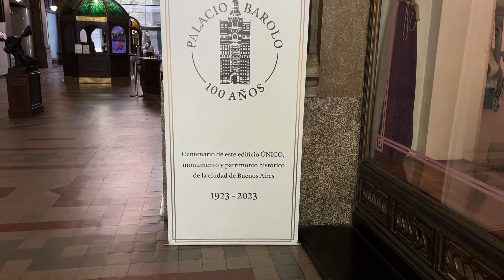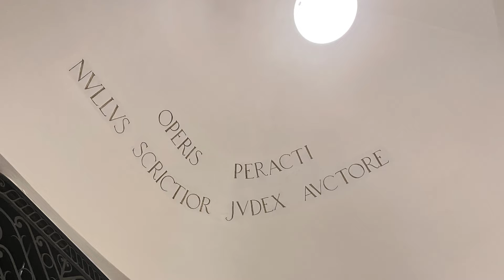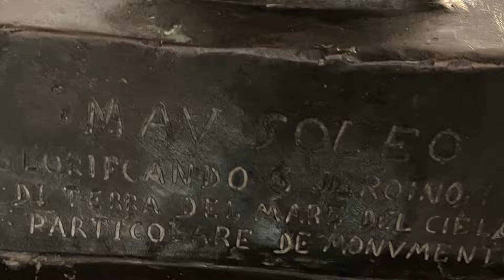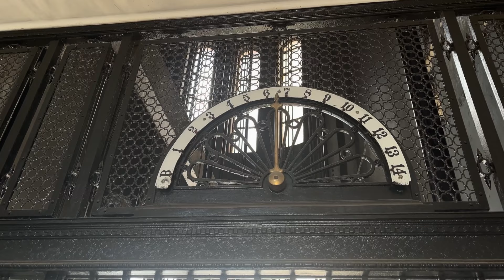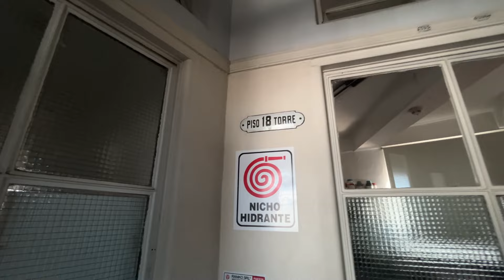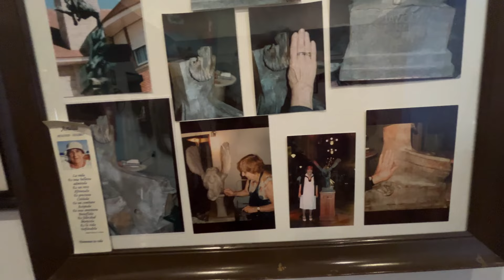PALACIO BAROLO, del infierno🔥al paraíso 😇(Enero 2024)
Un paseo muy recomendable es la visita guiada al Palacio Barolo, que tiene una fascinante historia.
El edificio está dividido en tres sectores: Infierno, Purgatorio y Paraíso, como en la Divina Comedia de Dante Alighieri.
En la torre las vistas son  impresionantes. Paseo ideal para un fin de semana tranquilo.